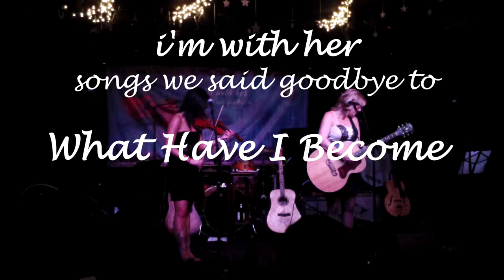What Have I Become - I'm With Her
I'm With Her - What Have I Become - from the CD Release Concert at the Soiled Dove Underground Denver - Angie Stevens and Haley Rydell